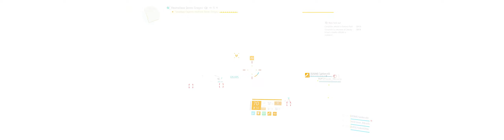Tom Clancy's The Division 2 Neutralizza James Dragov Eroica